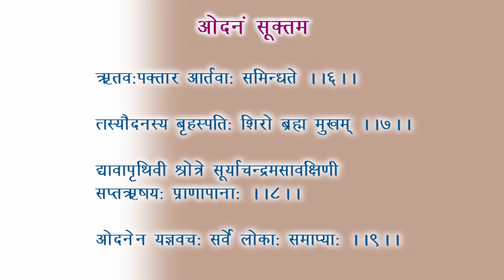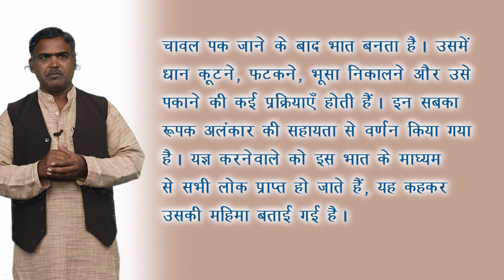CLASS 10th | SANSKRIT | ODANAM SOOKTAM | ओदनं सूक्तम | NEW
CLASS 10th | SANSKRIT | ODANAM SOOKTAM | ओदनं सूक्तम | NEW 1